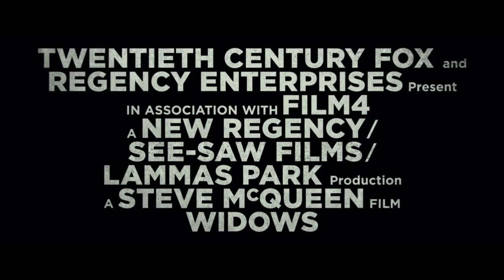ΟΙ ΧΗΡΕΣ (WIDOWS) - trailer GR subs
Από τον βραβευμένο με Όσκαρ σκηνοθέτη Στιβ ΜακΚουίν (12 Χρόνια Σκλάβος) και τη συν-σεναριογράφο και κορυφαία σε πωλήσεις συγγραφέα Τζίλιαν Φλιν (Το Κορίτσι που Εξαφανίστηκε), έρχεται ένα ιλιγγιώδες, σύγχρονο θρίλερ με φόντο την εγκληματικότητα, το πάθος και τη διαφθορά: «Οι Χήρες» είναι η ιστορία για τέσσερις γυναίκες που δεν έχουν τίποτα κοινό μεταξύ τους, παρά μόνο τα χρέη που τους άφησαν οι νεκροί σύζυγοί τους από τις εγκληματικές τους δραστηριότητες. Τοποθετημένο στο σύγχρονο Σικάγο, μέσα σε μια περίοδο αναταραχής, εντάσεις θα δημιουργηθούν όταν η Βερόνικα, η Άλις, η Λίντα και η Μπελ παίρνουν τη μοίρα τους στα χέρια τους και συνωμοτούν για να χτίσουν ένα μέλλον σύμφωνα με τους δικούς τους όρους.

Είδος: Κοινωνική Περιπέτεια, Διάρκεια: 129’.
Σκηνοθεσία: Στιβ ΜακΚουίν.
Πρωταγωνιστούν: Βαϊόλα Ντέιβις, Ελίζαμπεθ Ντεμπίκι, Μισέλ Ροντρίγκεζ, Σίνθια Ερίβο, Λίαμ Νίσον, Κόλιν Φάρελ, Ρόμπερτ Ντιβάλ, Ντάνιελ Καλούγια, Μπράιαν Ταϊρί Χένρι.